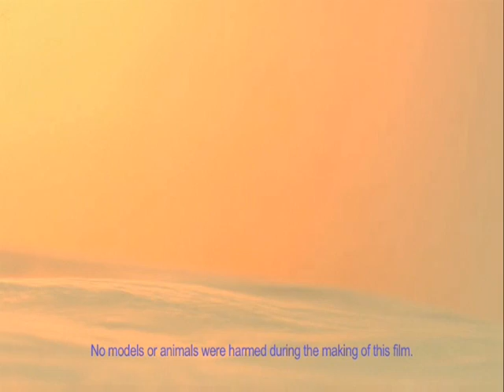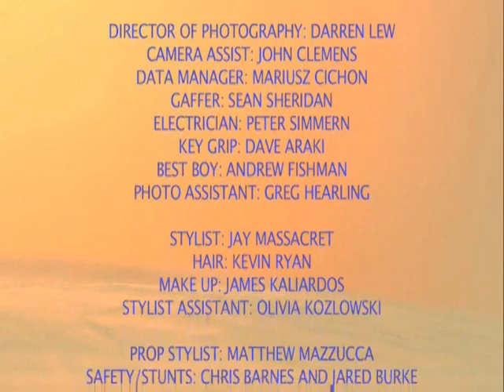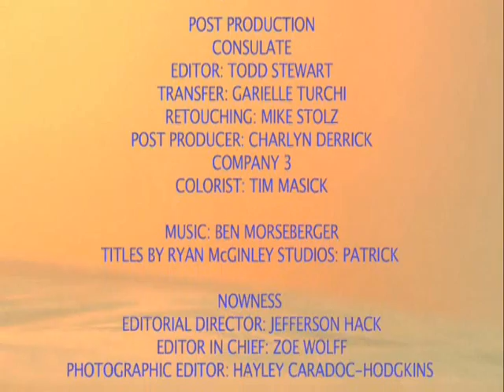entrance romance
a short film by ryan mcginley